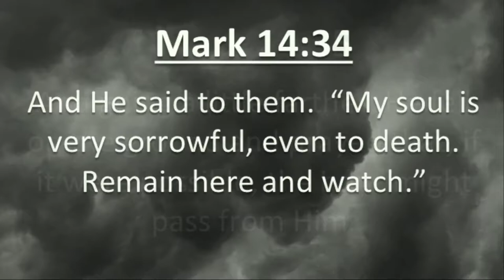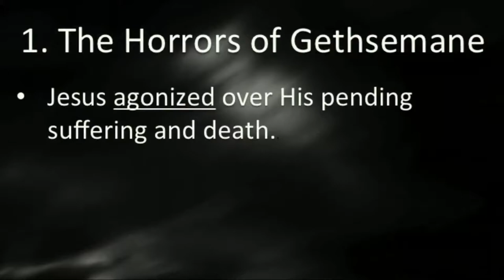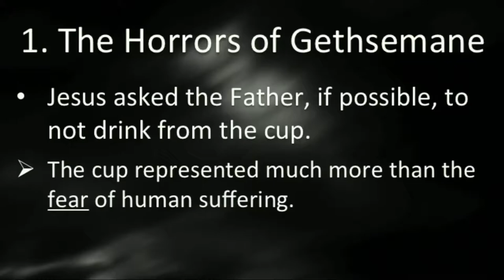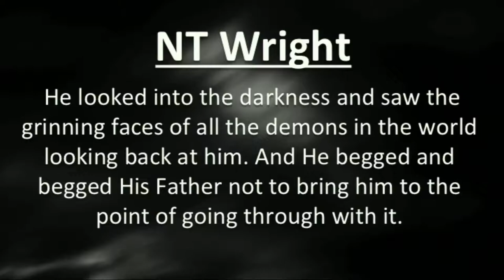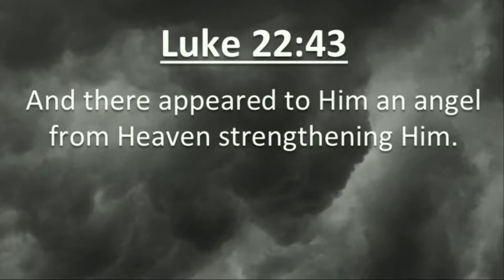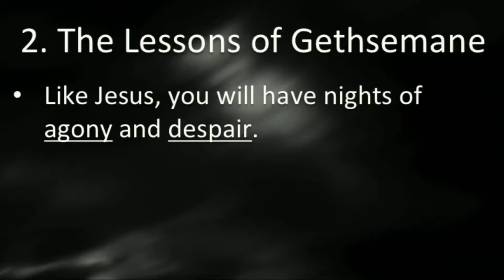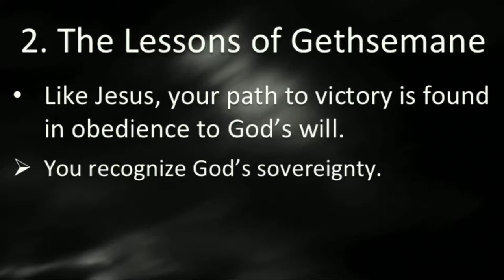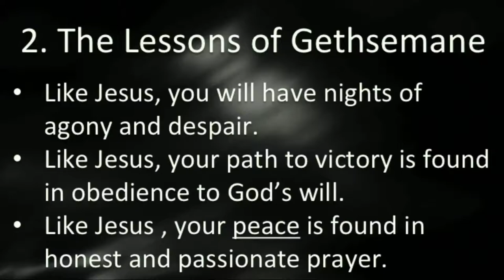Your Will Be Done